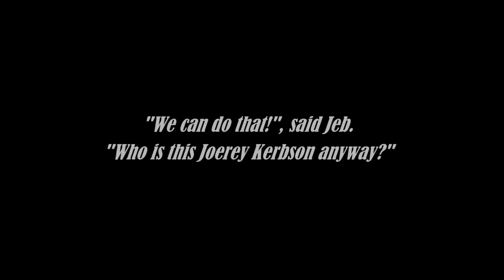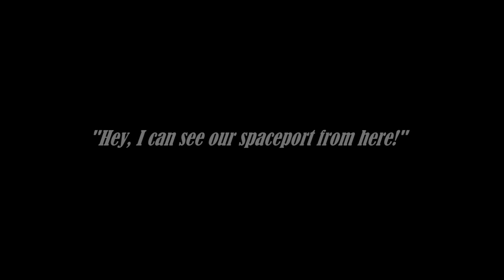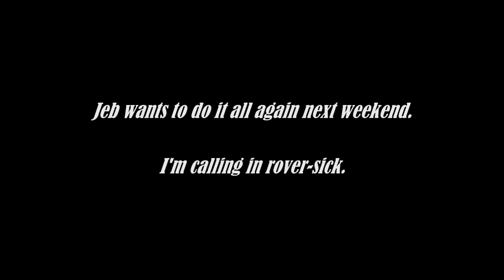Never Let Jeb Drive - A KSP Cautionary Tale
There's a reason Joerey and Bob made Jeb sit in the back. He just can't be trusted with the controls.